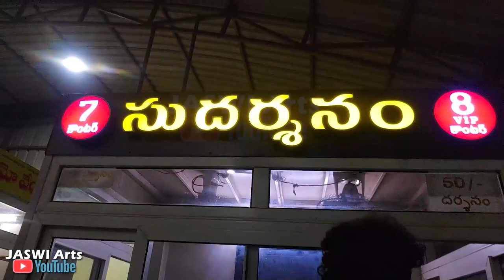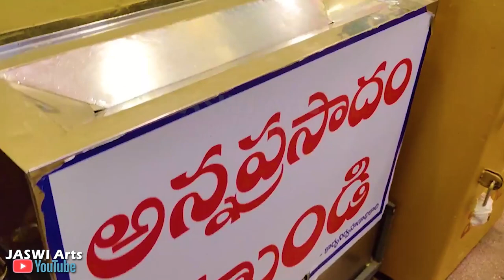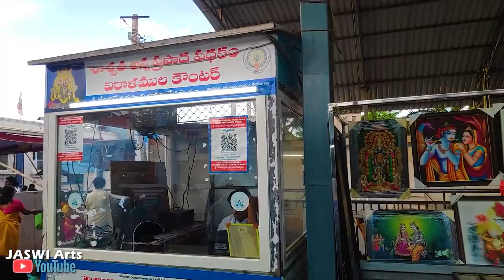VADAPALLI SRI VENKATESWARA SWAMY TEMPLE TOUR HISTORY - JaswiArts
CREDITS :

we are using this song in the video to spread the song...as permitted and requested by the OWNER. © KEERTHANA MUSIC COMPANY and AA DIGITALS

Thank u © KEERTHANA MUSIC COMPANY and  AA DIGITALS

as given below

Album :Vadapally Venkateswara Swamy Geetanjali
Music Composed by : Chandralekha
Song Name : Kalyanam Nitya Kalyanam
Singer : Nitya Santhoshini
Lyrics by : Manasri
Language : Telugu
Record Label : Keerthana Music Company
Digital Partner : SOUNDSID™️

AA DIGITALS